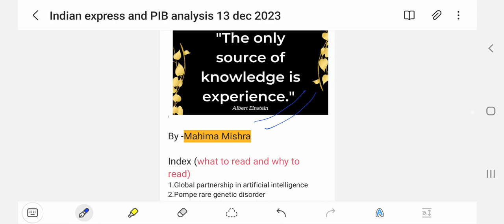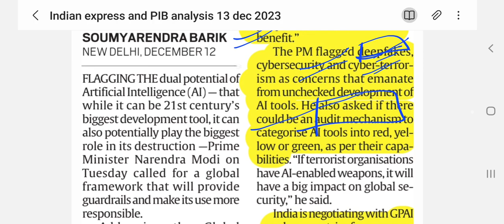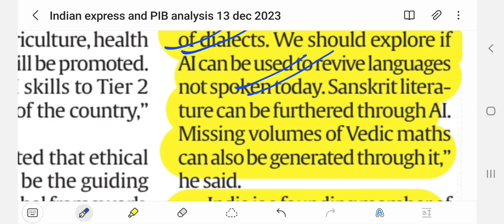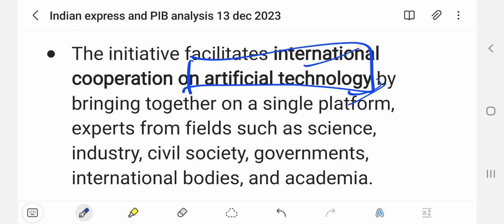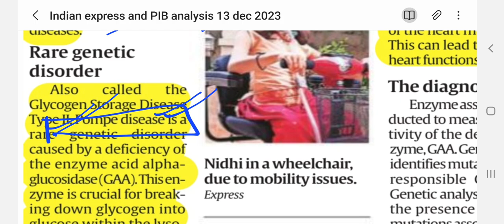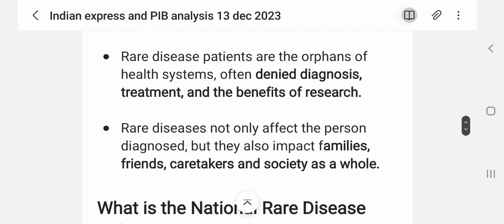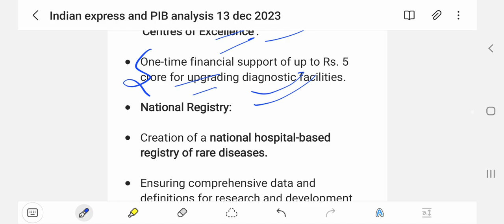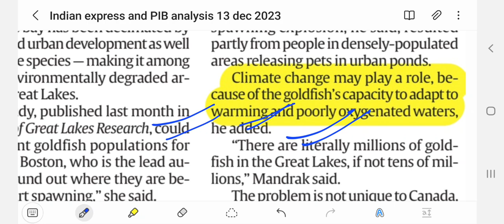13 dec 2023/ Indian express analysis today and PIB for upsc and other exams in just 30 minutes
From Headlines to Success: Unlocking the Power of Newspaper Analysis in Competitive Exams

In this video, we will discuss the most important key news and special focus topics that are crucial for your UPSC prelims and mains exams( gs paper 1,2,3,4 and essay)

Stay updated with our daily analysis and stay ahead in your preparation.

Watch this video till the end to learn about the latest developments, in-depth analysis, and expert insights on various current affairs topics.

IndianExpressAnalysis Dailycurrentaffairs UPSCvideos importanttopicsfor exams
editorialdiscussion digitallearning sscfacts upscexams veryimportant prelims mains interview indiaand world news#short#important